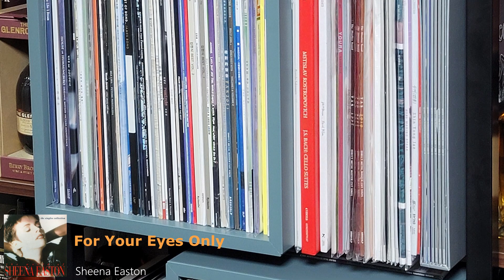[선봐주는남자들](after) MagicoA3, Meitner, Classe, For Your Eyes Only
Episode 4

Speaker : Magico A3
Pre Amp : Classe Delta Pre
Power Amp : Classe Delta Monoblock
DAC : Meitner MA3
Recorder : Sony PCM-D10

00:00 Intro
00:20 Music